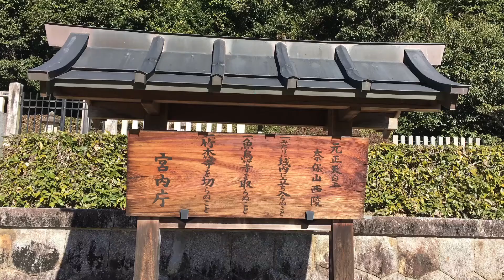元正天皇奈保山西陵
なほやまのにしのみささぎ
奈良県奈良市奈良阪町